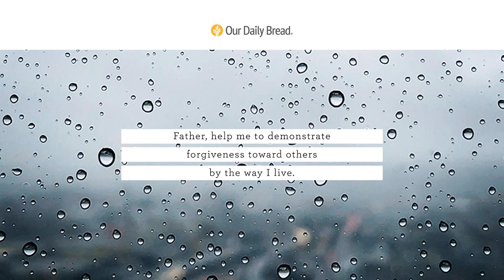God at Work | Audio Reading | Our Daily Bread Devotional | March 21, 2021